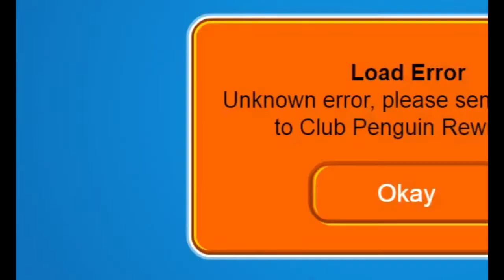making it public again for nostalgia